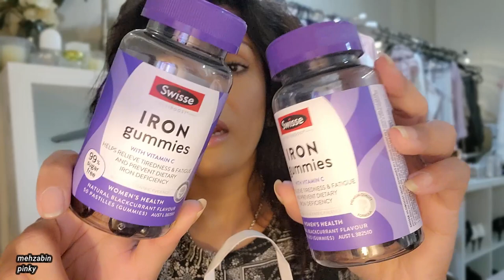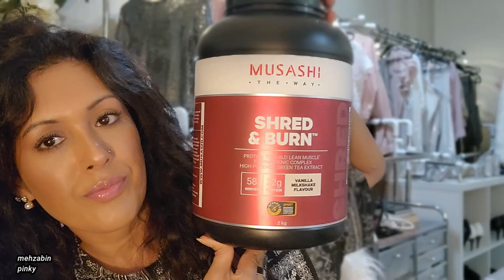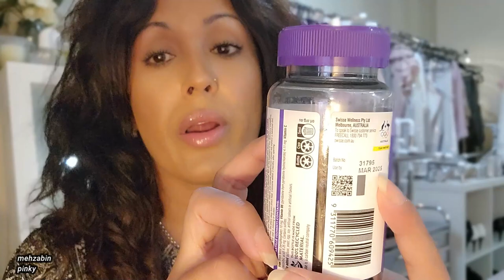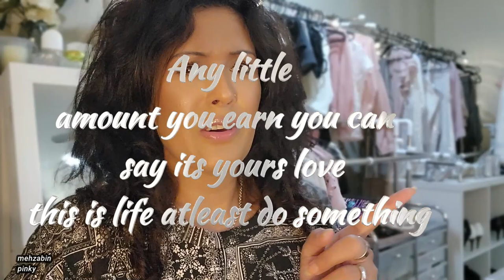Clean with me | Room cleaning Motivation| chemists haul | Which Hair colour did i buy !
LITTLE BIT ABOUT US IF YOU A WATCHING US FOR THE FIRST TIME
I make videos about anything and everything ! whatever gets me inspired.We A Family Of 5 And We Have 3 cats Living in Australia . i post everyday on Shorts , Reels , Tiktok , Facebook Page .
Fitness , Vlogs , Outfit of The Day , Try on Haul , Shop With Me , Cleaning Motivation , Skin Care , Hair Care , Product Review .

PRODUCT REVIEWS
INSTANT Grey Hair Coverage & Hair Building Fiber for Hair Loss | under $5 ! OCPUD showed in video
Preferential Code: OCPUD5%
BEST HAIR CURLER REVIEW
 "Dreamwave" curler is taking the world by storm as the greatest technology advancement in the hair care industry - making hair curling automated and cordless! So you can get Salon perfect curls on the go!
NARACORA
CODE 20% Code: SNS2021
BONDIBOOST HAIR TOOL | Must have
THANKS SO MUCH STAY BLESSED